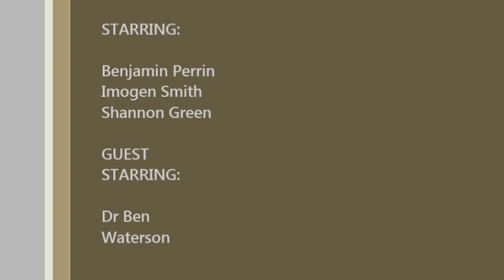Champion the Researchers - Bridgemary school at the University of Southampton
Ever wondered what it's like to be an engineering researcher? Finalists from Champion the Researchers ask the University of Southampton's Dr Ben Waterson what research is all about.